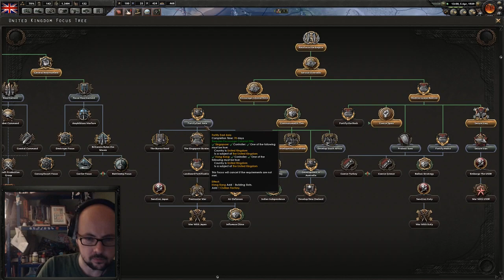Hearts of Iron IV: Sub Scrap #5 - Back-stabbing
The war with Germany is going well and now the allies conjure up a new plan to back-stab another country in Hearts of Iron IV!

Gameplay Overview:
Hearts of Iron IV is the biggest World War 2 strategy simulator to date, allowing you to take command of nations and engage in the largest conflicts in history!